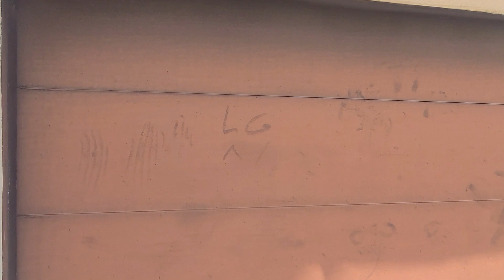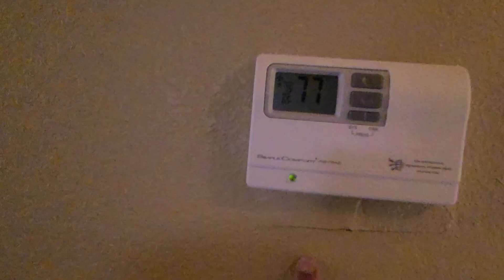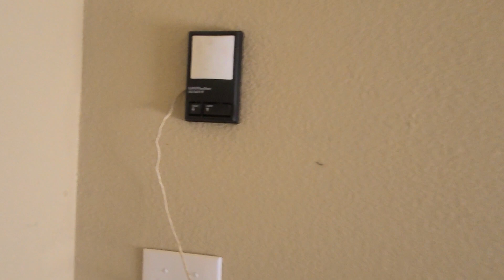14661 Jesus Almeida 2023yr